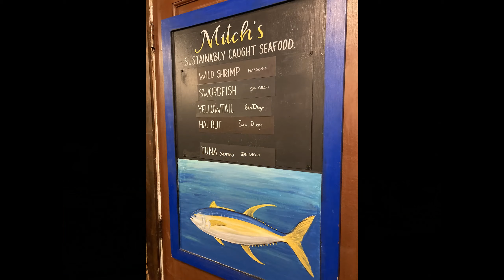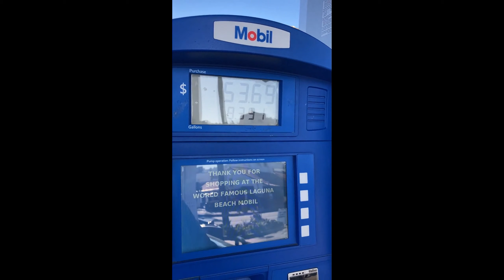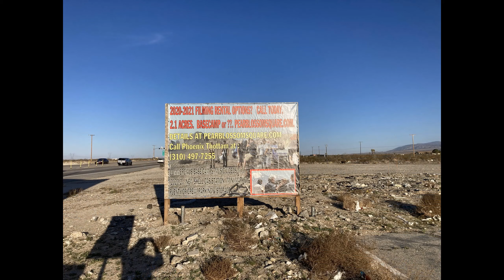Exploring California by Car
So, I went to California for work and obviously had to document this trip since the weather was so nice and I had a blast exploring CA.